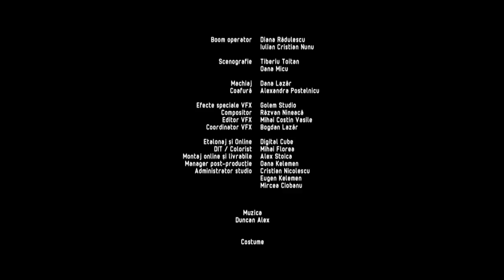Nollibrot | Scurtmetraj Romanesc | CINEPUB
Un scurtmetraj cu accente fantasy despre iubire și alegerile pe care le facem în viață. Laura și Paul au fost până nu demult un cuplu perfect. Acum însă e ultima lor întâlnire. A mai rămas oare ceva între ei?

Regie: Geo Doba
Distribuție: Laura Cosoi, George Piștereanu, Constantin Cotimanis
Scenariu: Geo Doba
Producător: Georgiana Doba
Imagine: Oleg Mutu
An: 2014
Categorie: scurtmetraj
Gen: ficțiune
Durată: 9 minute

Cinepub.ro is the only legally free online platform dedicated to the Romanian cinema.